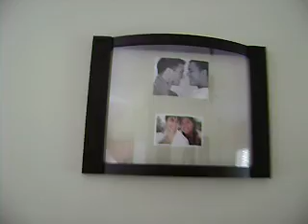niujaus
casa nueva , vida nueva